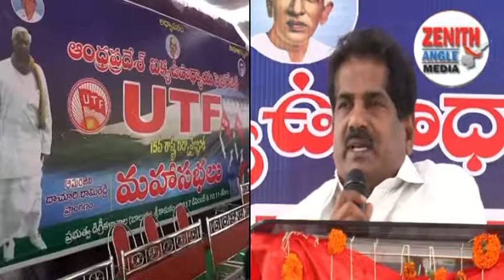శ్రీకాకుళంలో ముగిసిన UTF రాష్ట్ర మహాసభలు - ZENITH ANGLE NEWS